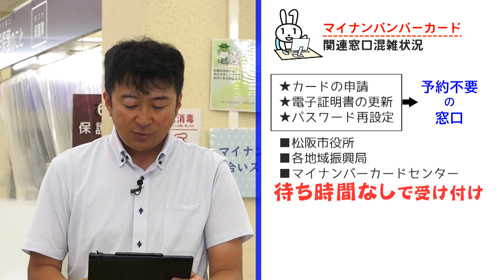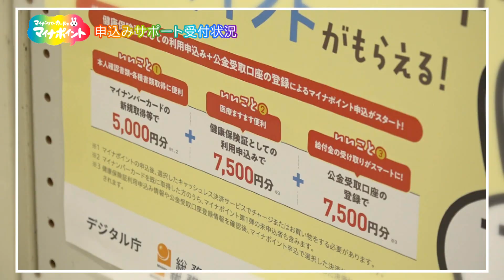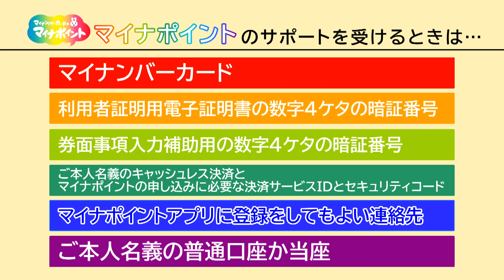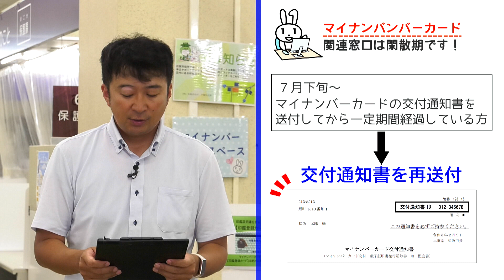マイナンバーカード関連窓口の混雑状況（令和5年8月）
松阪市役所戸籍住民課から「マイナンバーカード関連窓口の混雑状況」についてご紹介します。